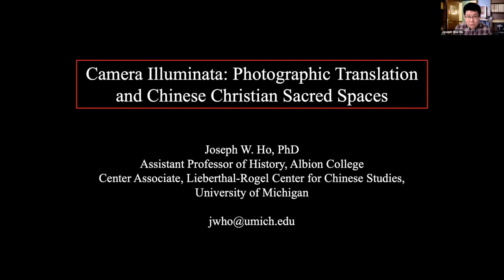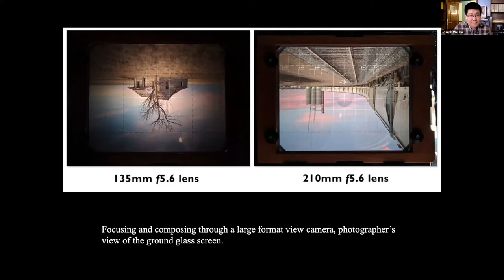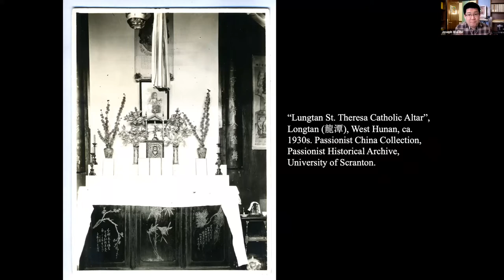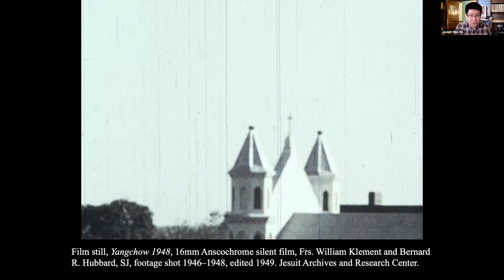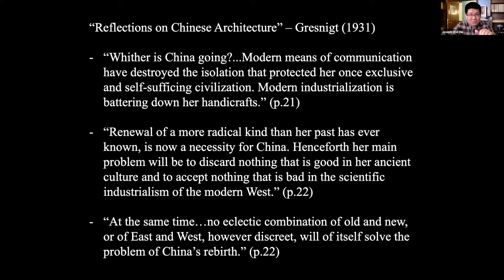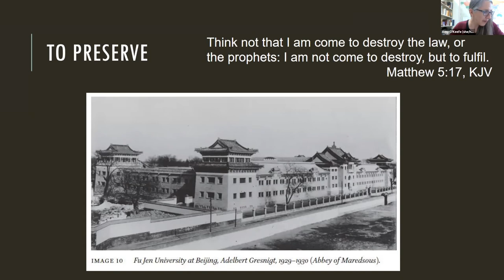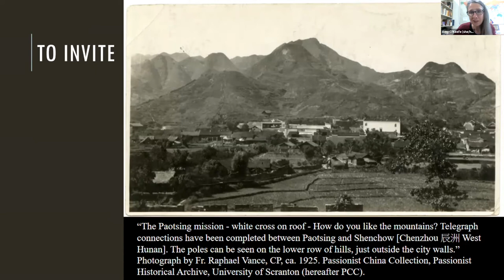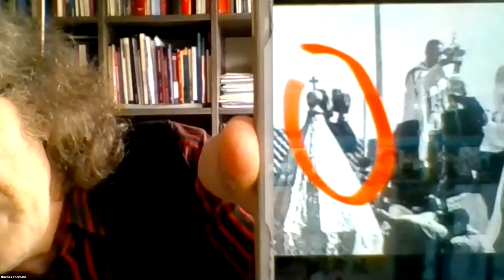Dr. Joseph W. Ho (Presentation 6) - Respondent: Dr. Amy O'Keefe